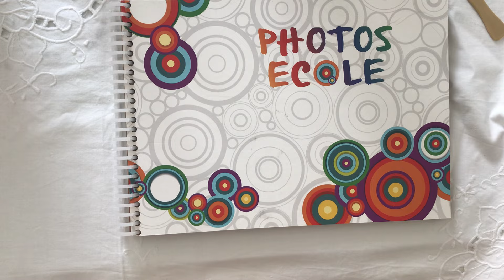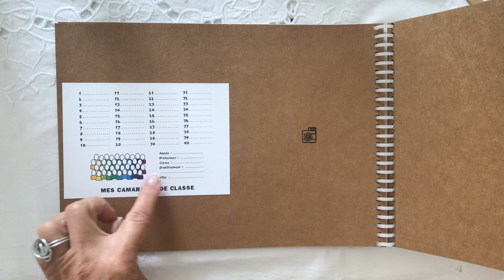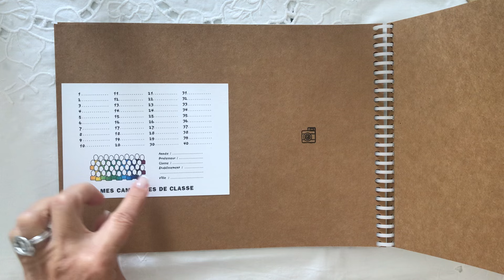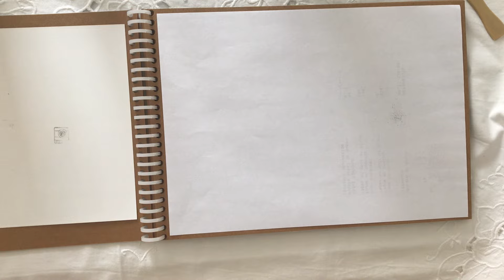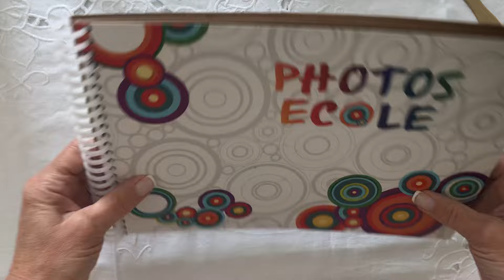Album photos de classe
Un album pour mettre toutes les photos de classe de la TPS à la terminale